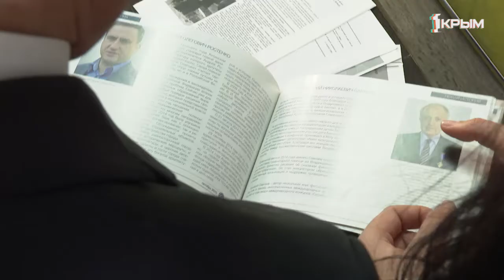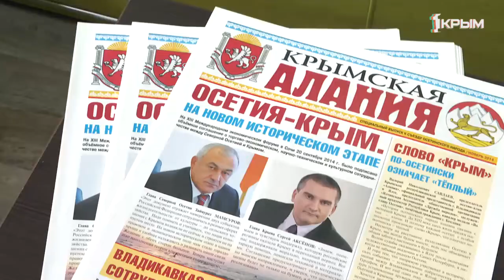Моменты с Лилей Веджат. Выпуск от 26.02.2020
В программе «Моменты» заслуженный архитектор Республики Крым Валерий Савлаев  расскажет, как научиться видеть красоту в повседневности. Мы вспомним начало дружественных отношений Крыма и Северной Осетии-Алании. Покажем, что стоит за ювелирной работой и каким изделием Заслуженный художник Республики Крым Мехти Исламов будет покорять Европу.